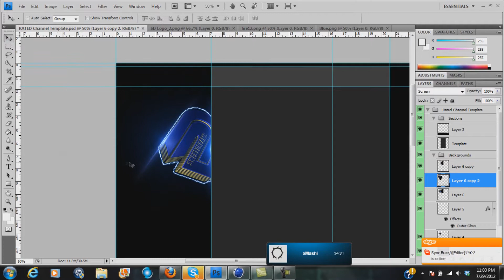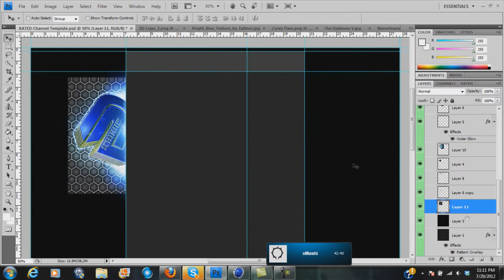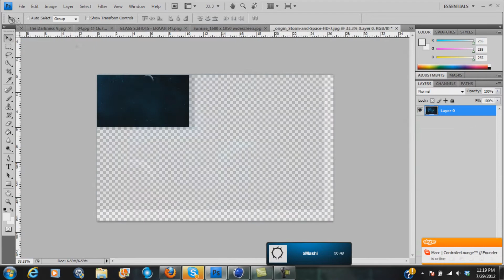Sweet Dreams | Speedart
[OPEN & READ]

Sup guys, This is a bg that i made for a new upcoming clan, Sweet Dreams.  The leader is a really nice guy and he asked me to help him out so i designed a YTBG and a custom Logo for their clan...the outcome of the bg looks nice and i would absolutely LOVE it if u guys could drop a like and maybe a comment.

SONG: YONAS - Dont Give A Damn